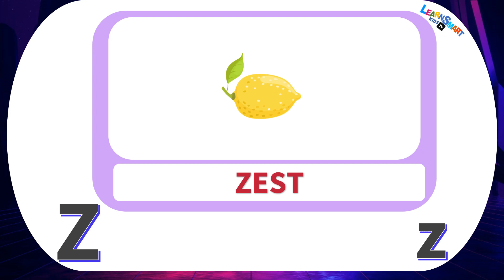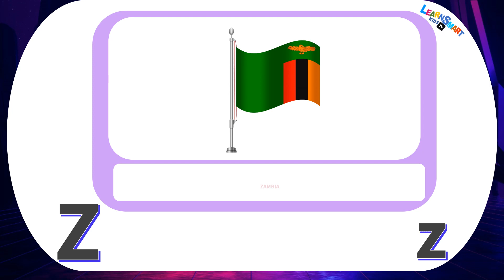Words Starting with Z – Learn words that starts with Z | Educational Video